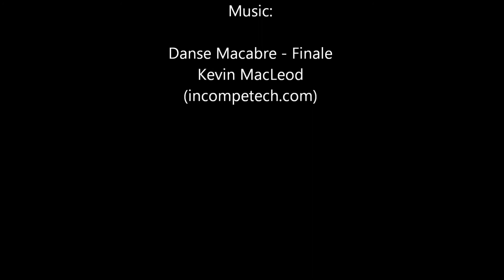Minecraft 1.6 Let's Play Episode 307 - Tranquil Island Lighthouse Part 2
Hi everyone, my name's Andy and, in addition to recording tabletop role playing games, I'm now also doing Minecraft videos.  We're now into season three with 1.6.

I continue working on a lighthouse on Tranquil Island and talking Kristin, the 21st woman I ever kissed.